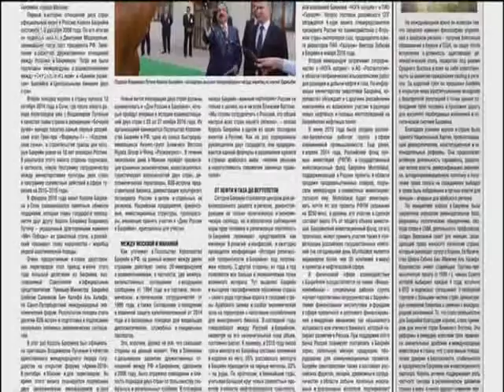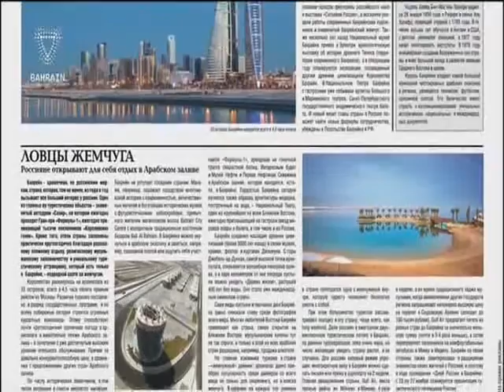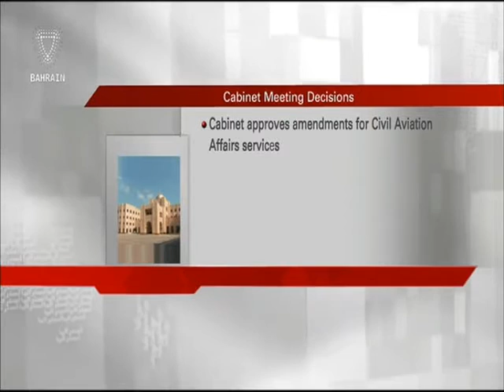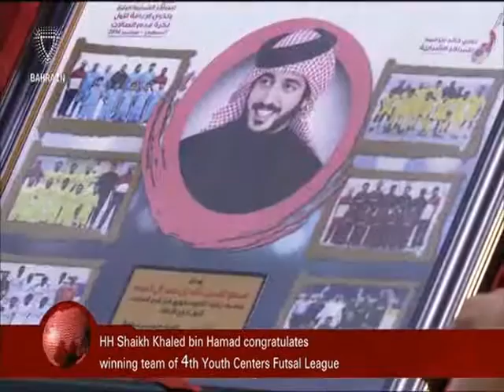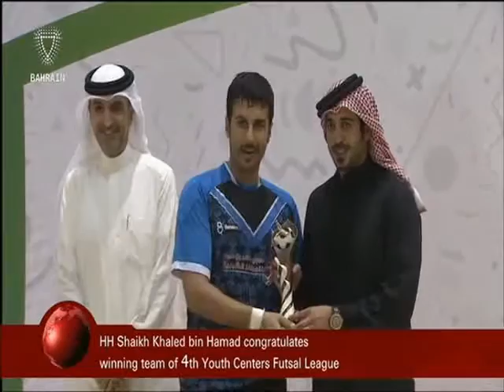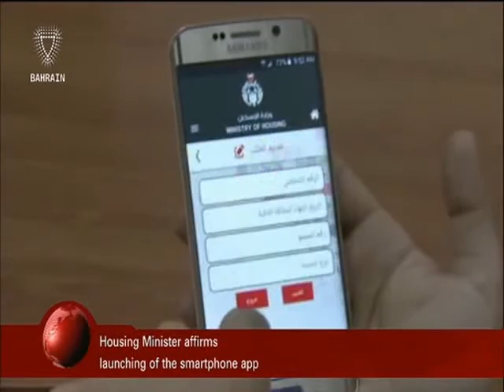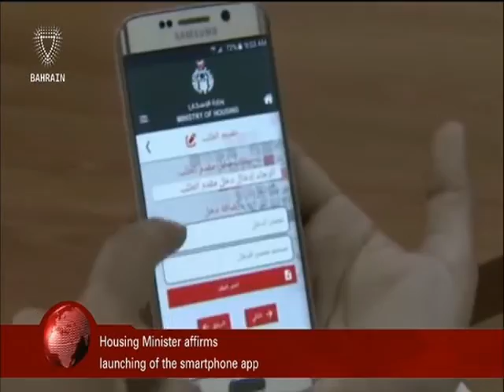البحرين : Bahrain English News Bulletins 2 5-09-2016